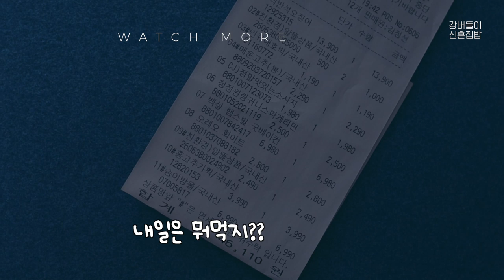【신혼집밥 브이로그】 식비절약! 한달 15만원으로 집에서 요리하기 4월 1주차 ⎜ feat. 미나리파스타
안녕하세용~
4월부터 식비절약 다시 들어가요~
간식포함!
한달 15만원으로 알차게 먹어 볼께요 ㅎㅎ

영수증에 없는 식재료들은
앞 전 영상들을 참고해보시면 남은재료인것을
확인하실수 있어요^^